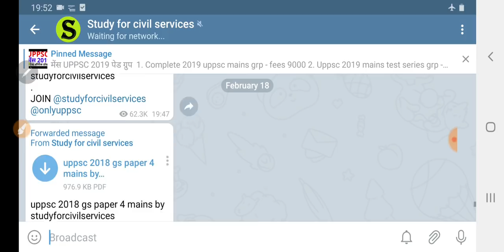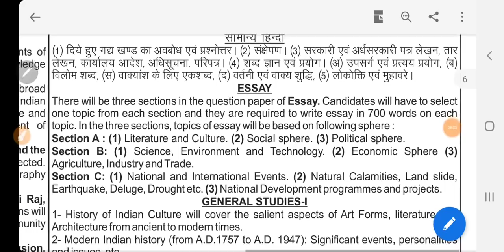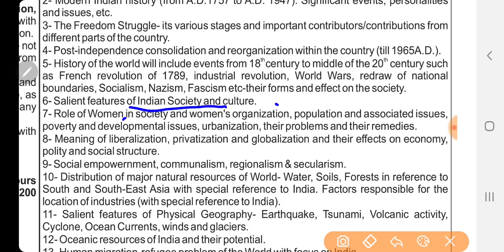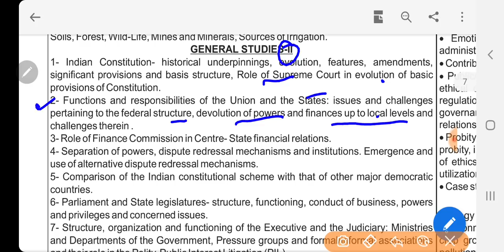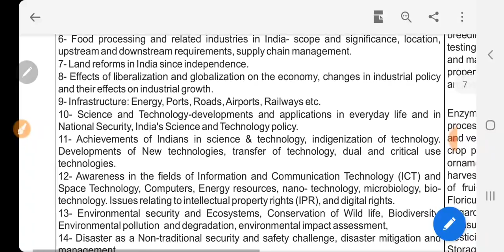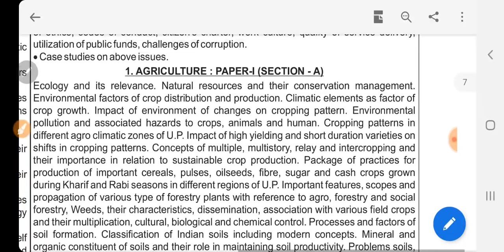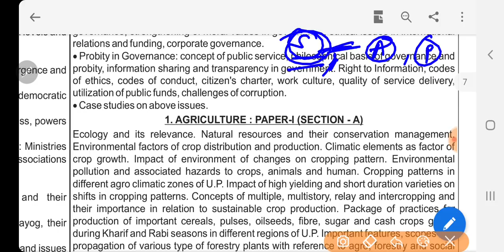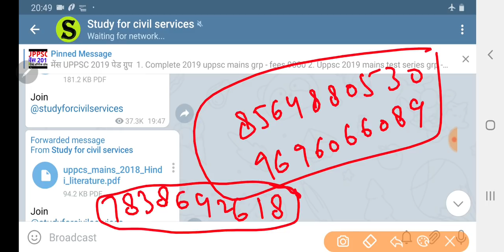UPPSC 2019 MAINS FINAL STRATEGY - ये टॉपिक जरूर पढें gs essay hindi optional 2020 uppcs must watch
मेंस UPPSC 2019 पेड ग्रुप
1. Complete 2019 uppsc mains grp - fees 9000
2. Uppsc 2019 mains test series grp - fees 7800

2019 UPPSC MAINS K LIYE BEST ONLINE TEST SERIES ( FULL LENGTH GS PAPERS 1,2,3,4 - बिल्कुल मेंस जैसा पेपर , पूरी आंसर राइटिंग + चेकिंग + फीडबैक )
FULL INFORMATION - ( ज्वाइन करने से पहले ये वीडियो पूरा जरूर देखें , उसके बाद ही ग्रप से जुडें
1. bank details  ICICI bank
2. इन सब मे पेमेंट करने से पहले एक बार कॉल कर के कंफर्म जरूर कर लें Phone pe/ google pay/ bhim UPI number -
1. your full name
2. your telegram number
3- payment proof ( with reference number / pic / please send imps or reference number or Mobile message to cross verify)
4. purpose of payment  and place of payment
Some rules –
1. No REFUND  in any case
4. This group is strictly only Nd only for study purpose ( if u r a serious student , and want guidance – then only join) अगर आपने DISCUSSION GRP में कोई बदतमीजी / गालीगलौज /MISBEHAVE किया तो आपको ग्रुप से तुरंत निकाल दिया जाएगा
5.  All study material will be provided only in pdf  / voice lecture notes / videos format ( only  in telegram channel )